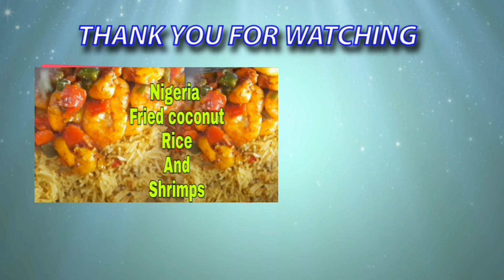PROPHETESS DECLEARS 3 DAYS FASTING FOR DAVIDO+DAVIDO YOU ARE MINE FOREVER SAYS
Prophetes declared fadting for davido against bad friends